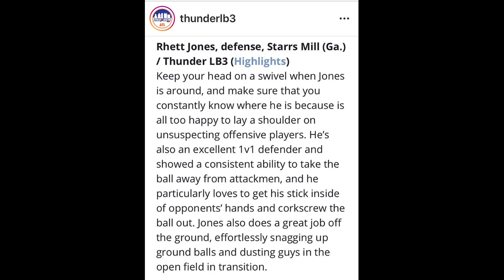Rhett Jones (2021 Defense | Tampa '25) Summer 2020 Lacrosse Highlights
Rhett Jones
Class: 2021
Position: Defense
High school: Starr's Mill

Tampa '25 college commit